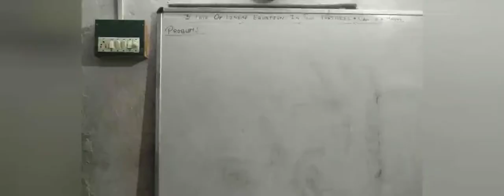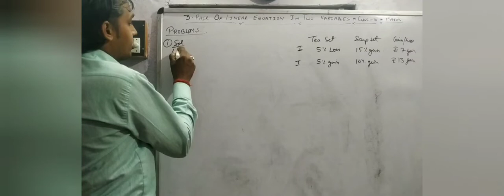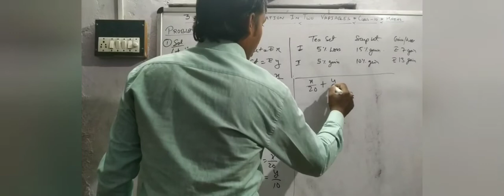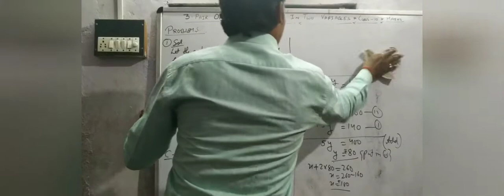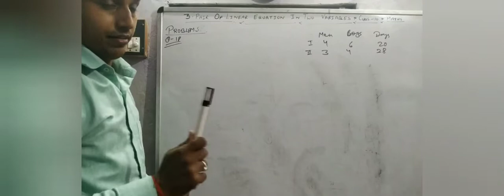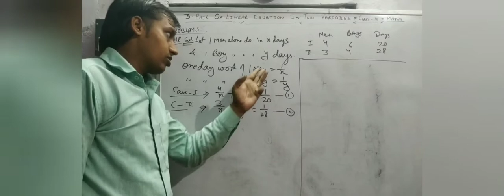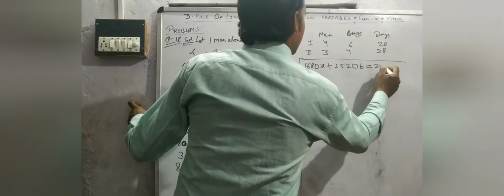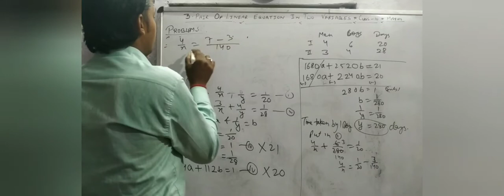Linear equation in two variable (part-20) class-10 maths